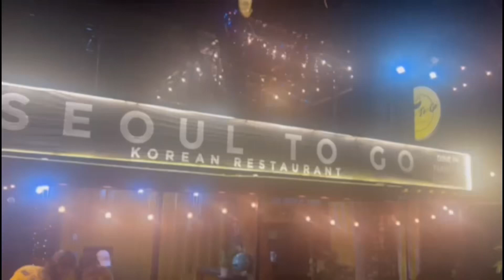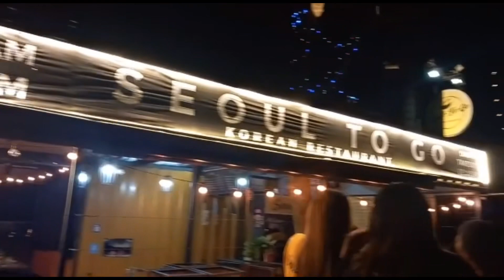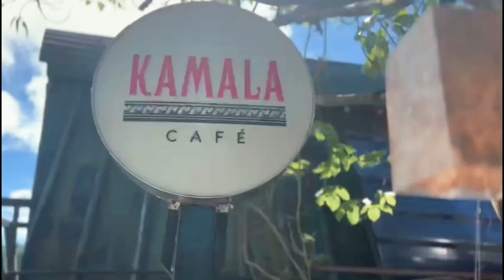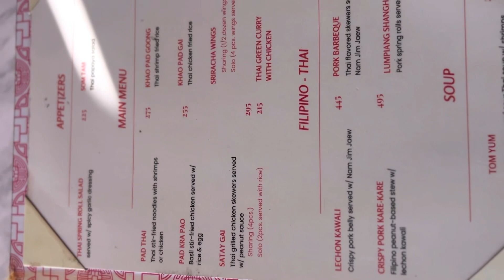FOOD TRIP IN TANAY RIZAL BY MHEG HOLGADO